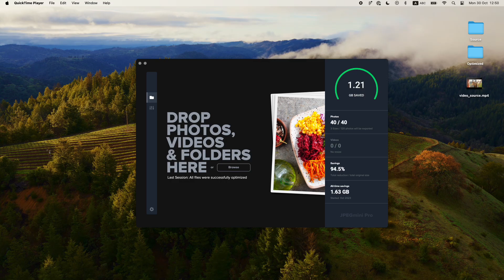Video optimization with JPEGmini 4